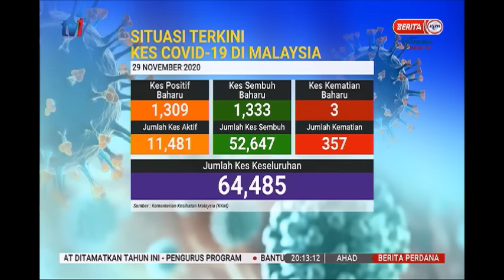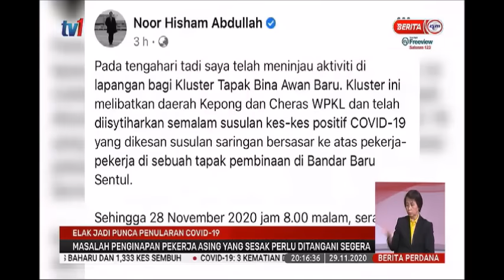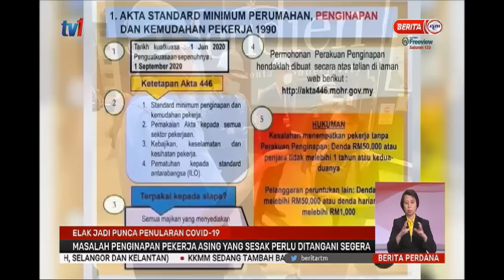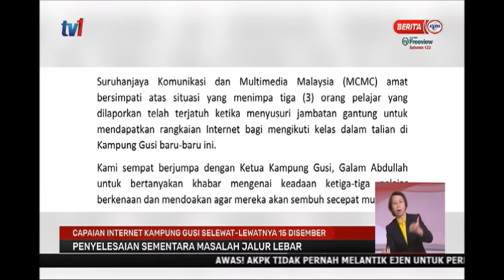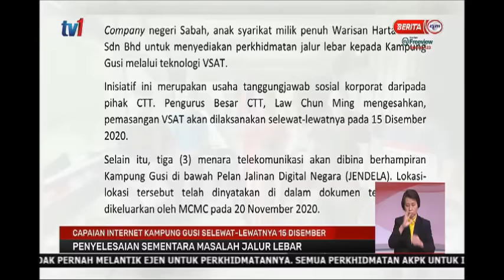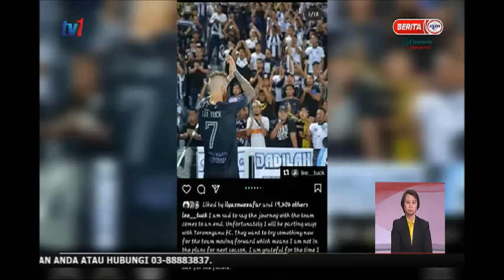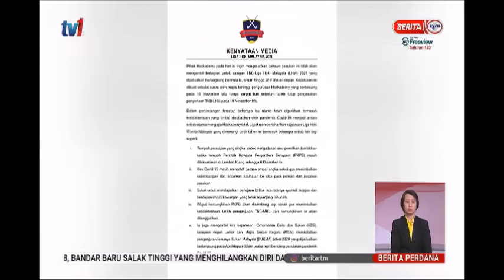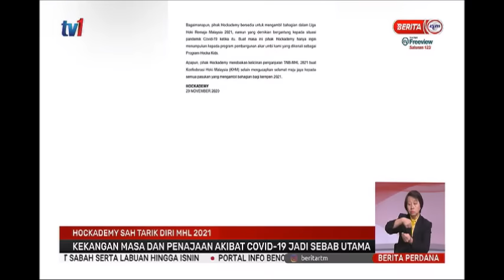29- NOV 2020-BERITA PERDANA-BERITA PENUH